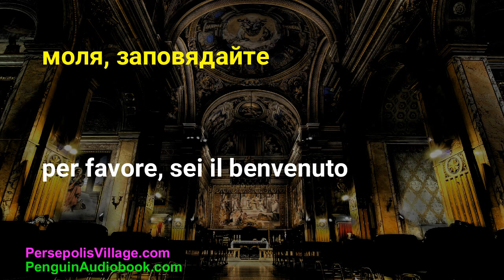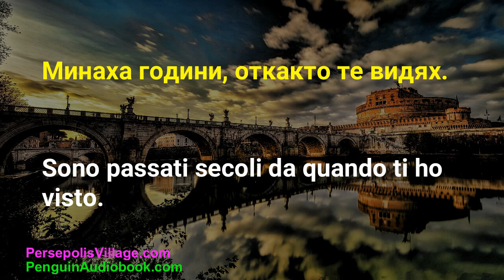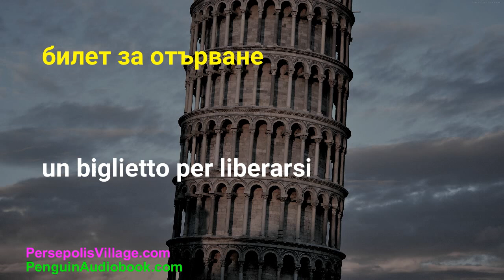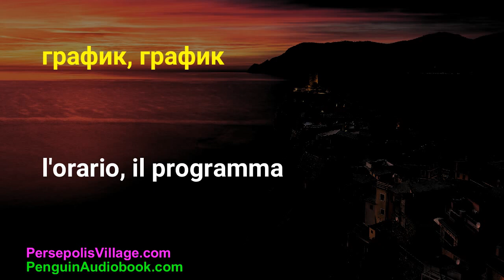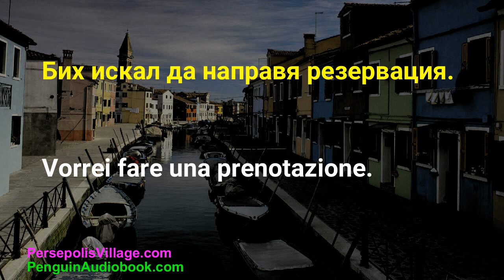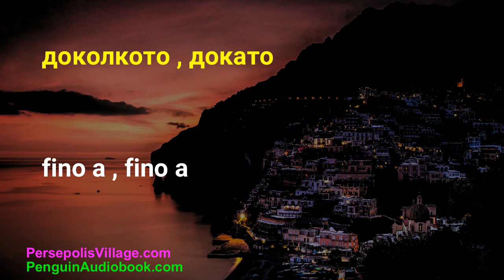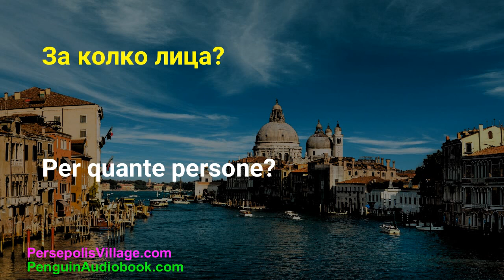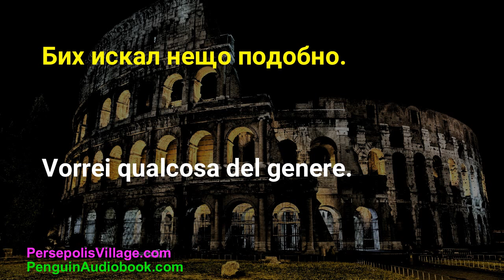Безплатни аудиокниги за изучаване на италиански език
книга на италиански език
италиански разговорник
Италианска аудиокнига
ежедневен италиански за начинаещи
как да говоря италиански
как да научите и запомните италиански речник
Италиански език mp3
Италиански език за начинаещи
италиански за начинаещи
учител по роден италиански език
лесен за научаване на италиански език
италиански умения за слушане
владеещ италиански език